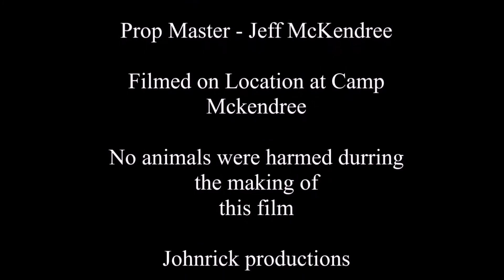The Collection at Camp McKendree